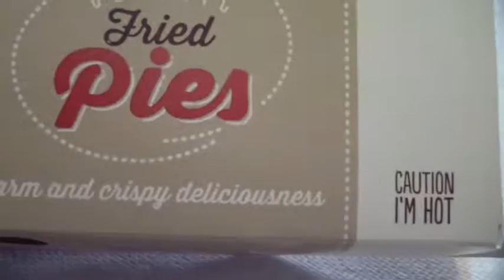A day in the life 51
morning, off to work, cleaning a gun, grease up date and thoughts.